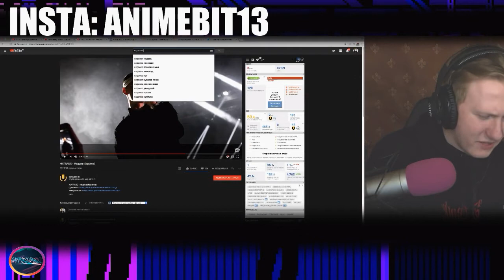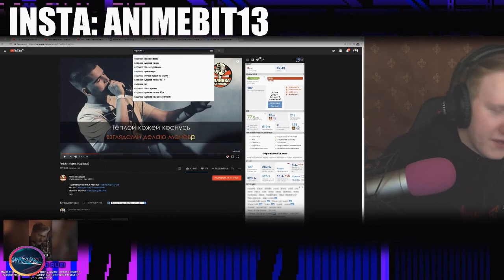ДАНЯ КАШИН DK ПОЕТ В КАРАОКЕ FEDUK - Моряк и РОЗОВОЕ ВИНО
ДАНЯ КАШИН ПОЕТ В КАРАОКЕ FEDUK - Моряк и РОЗОВОЕ ВИНО